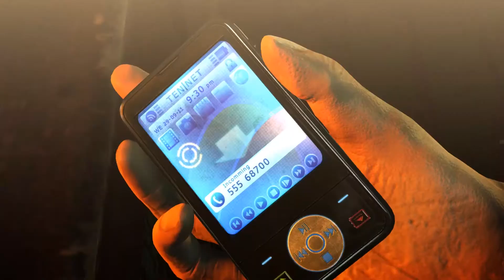Hitman - Absolution [ARG] - EP12: Pelea en el Bar!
Gracias por visitar el canal, si te ha gustado el vídeo no te olvides de apoyarlo. Saludos de parte de las silverballer mas silenciosas.

Nueva entrega de la popular saga Hitman protagonizada por el asesino a sueldo conocido como "Agente 47".